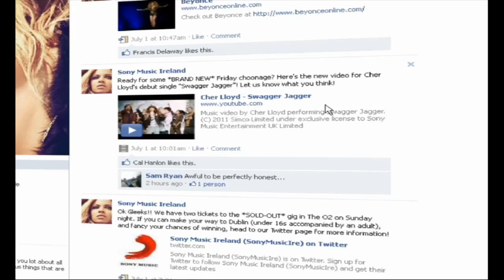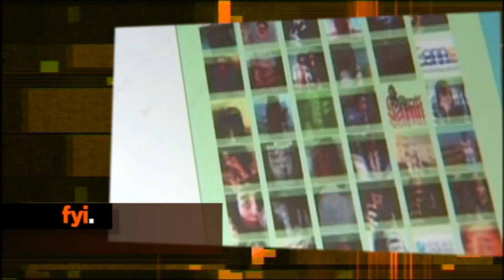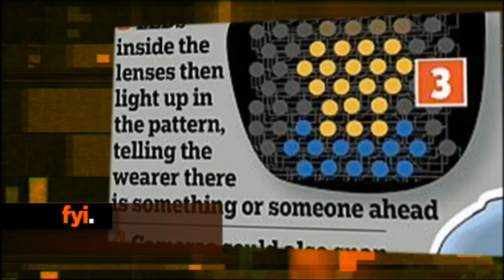fyi The Buzz July 5th 2011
here's what's buzzing online today. catch the full bulletin weekdays at 6 on 3e and LIVE